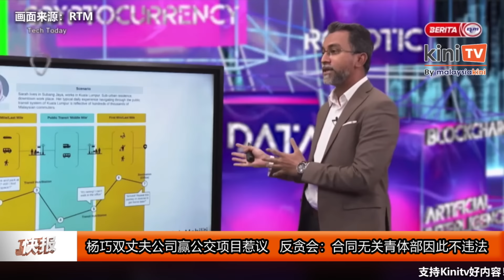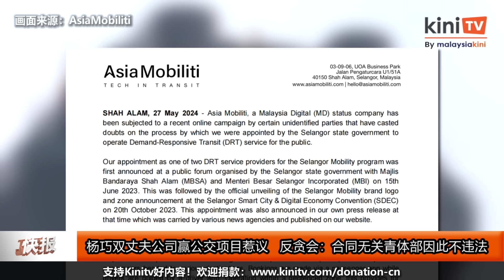《Kinitv快报》杨巧双丈夫获雪州合约掀争议！彭亨大臣称元首允许纳吉居家服刑 - 2024年5月27日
杨巧双 丈夫获雪州合约掀争议！ 反贪会 主席阿占称“没问题”；巫统最高理事 卜艾 反问，当年为何查 莎丽扎 丈夫养牛案？彭亨大臣称元首允许 纳吉 居家服刑！更多详情尽在 @KiniTV 中文频道 快报 ！主播：叶玮玟 - 2024年5月27日